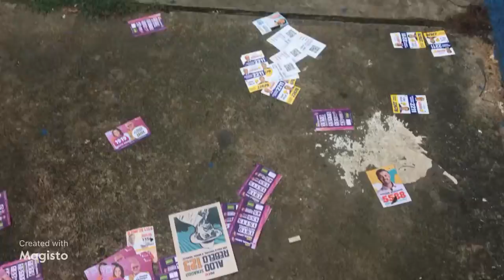Santinhos de eleições. Sujeira no chão